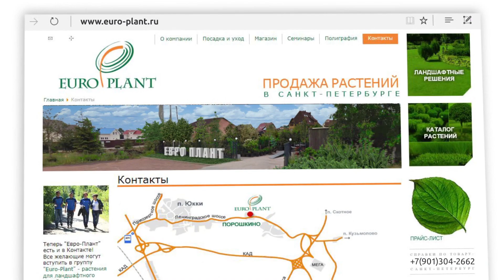Сирень обыкновенная. Часть 1. История сирени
Первый ролик цикла посвященный сирени. Первый выпуск посвящен истории сирени, как эта восточная красавица начала свое триумфальное покорение Франции, Англии, Швеции, Финляндии, Латвии, Литвы, Эстонии и других стран Европы. Расскажем, о долгом пути от французской до русской сирени.
 история сирени siren уход за сиренью самойленко наталья евро-плант европлант